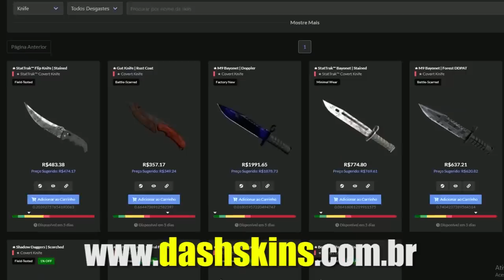GAULES IMPRESSIONADO COM A BURRICE DO BOLTZ & FELPS DANDO AULA DE COMO MAROTAR NO CLUTCH!! (Cs:Go)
✦Streamers: Khtex, Land1n, Gaules, Boltz, Felps, Punifps, Dest, Lucaozy.